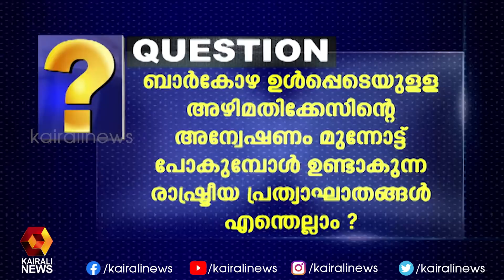കോടതിയും സഭയും |News N Views | John Brittas | Kerala Assembly| Kerala High Court| Pinarayi Vijayan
കോടതിയും സഭയും |News N Views | John Brittas | Kerala Assembly | LIFE | Kerala High Court| Pinarayi Vijayan | Kairali News
Kairali TV